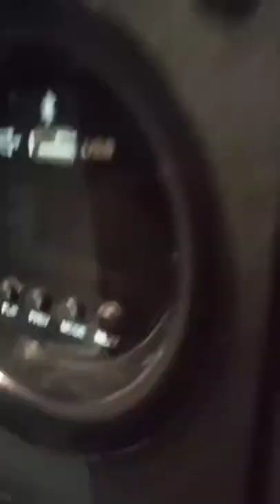Tower home theatre unboxing and sound test